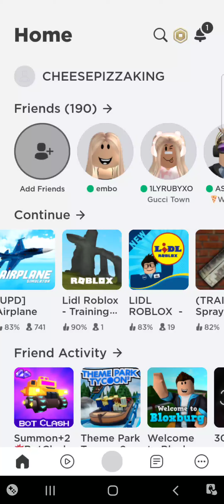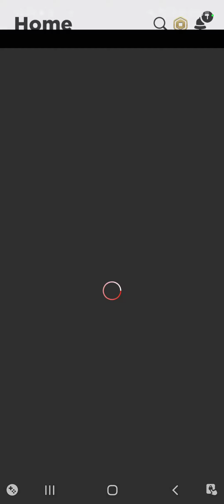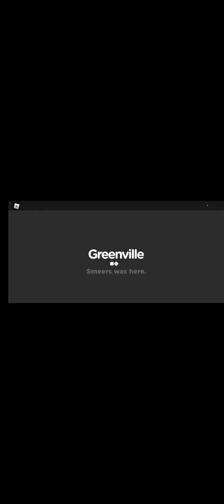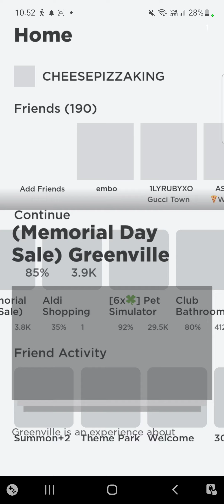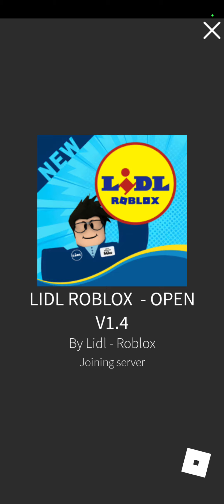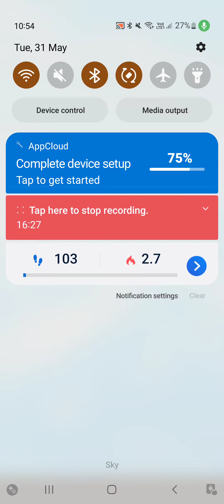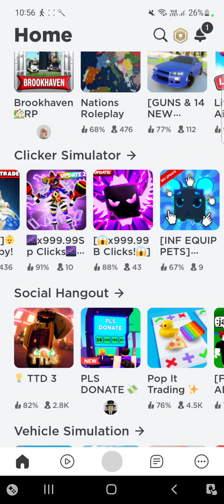playing lots of games lol